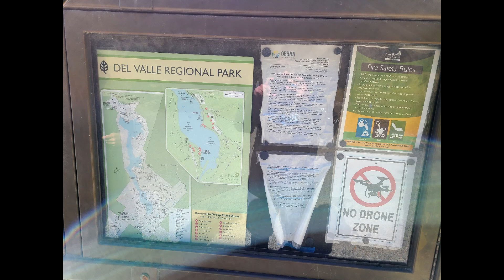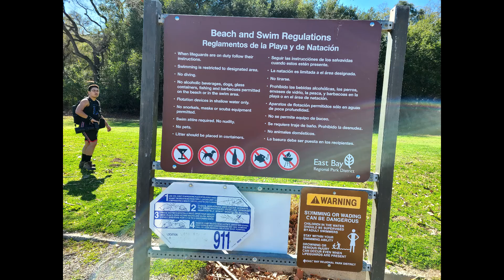Del Valle Hike & Frog Review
Hello everyone. In today's video, I'm showing off some pictures and videos from our Del Valle hike. Overall, it was not a particularly strenuous hike, but it had great views and wildlife, especially since we went during spring. Also, check out the Frog review by Chris1996MREInfo, Bphan5, Nyan, and myself towards the end of the video. Let's get into it.

▼ Music Details
Maplestory - The Aurora
Magic Kyun Renaissance - The Light Known as You (Bphan's theme)
My Hero Academia - ODD FUTURE English Cover (Nhantos' Theme)
Taylor Swift - Mine (Arori4's theme)
Maplestory - Above the Treetops